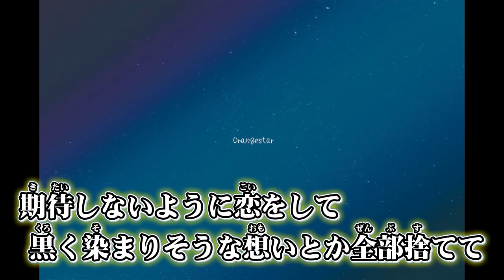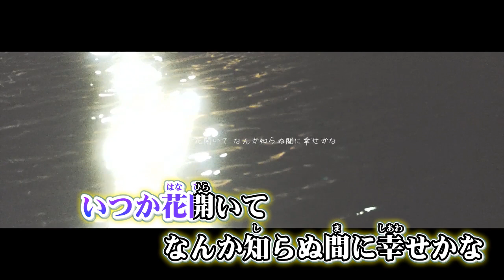ニコカラ ノクティルーカ off vocal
Drums & Movie - イノウエケンイチ様
Guitar - 遼遼 様
Bass - pino様

Orangestar様 ノクティルーカの ニコカラ です